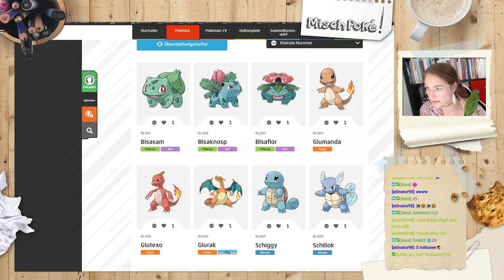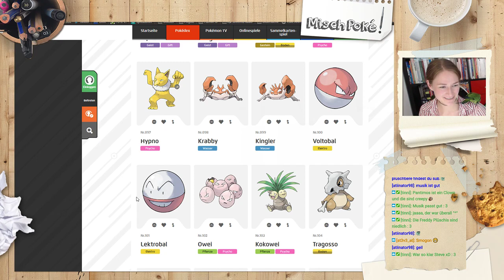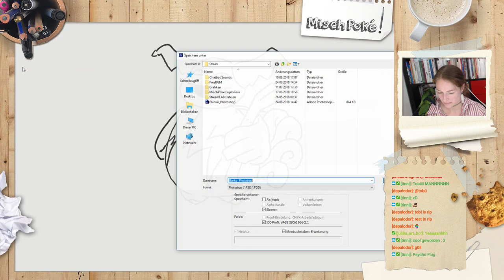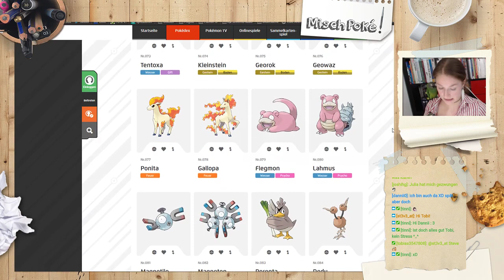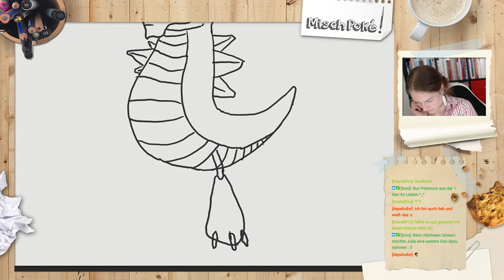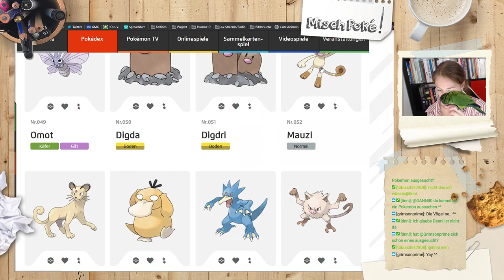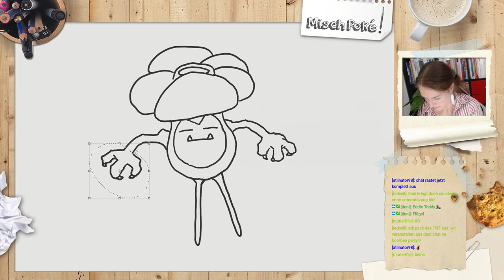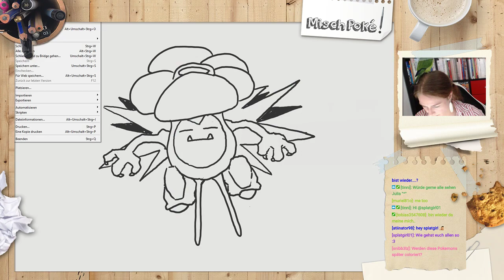🔴 Misch-Poké! 003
Der Misch-Poké - Livestream vom 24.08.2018 (Twitch)

Schau doch mal vorbei! \( ^ ᗜ^)/ Ich freue mich auf Dich.